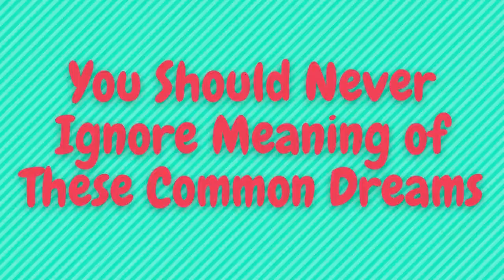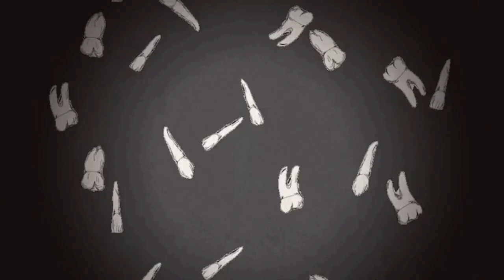You Should NEVER Ignore Meaning of These Common Dreams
Do you frequently have common dreams about certain themes, and wonder if the dream symbols mean something?
Here are 7 common dream meanings you must know about.
Have you ever dreamed about being lost or trapped? How about missed opportunities,
or car troubles? Some other common dreams include failing a test, being chased, teeth decay, and falling or sinking.
Although there is no scientific evidence to prove that dreams hold special meaning, dreams have been studied to promote
better self-awareness and to help us understand what's bothering us in our everyday lives.